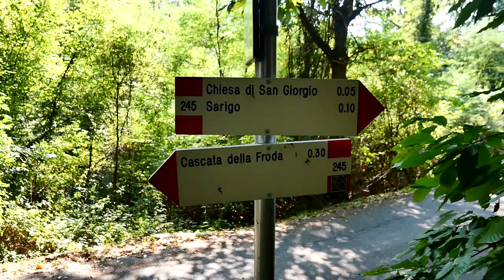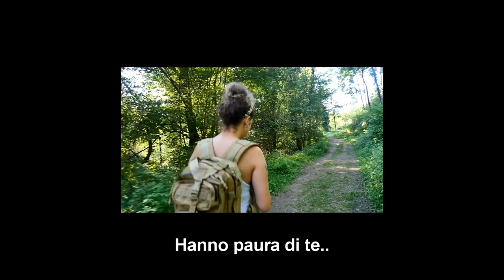VALTRAVAGLIA: i quasi 100 metri di salto a strapiombo del torrente Froda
Stagione 3 - 31° Episodio della rubrica "Lombardia Experience"

In Valtravaglia, nella provincia di Varese, ci sono diversi percorsi immersi nella natura che risalgono il torrente fino ad arrivare ad una cascata, sotto la quale refrigerarsi nelle calde giornate estive.
Uno di questi è il sentiero che porta alla Cascata della Froda, un salto d'acqua altissimo lungo il percorso del torrente Froda, raggiungibile a piedi dalla frazione Nasca o da Sant'Antonio.

I dispositivi utilizzati per la registrazione e le foto di questi video sono stati i seguenti:

- Custodia per reflex
- Custodia per obiettivi
- Batterie di ricambio
- Memoria SD Sandisk 8GB CL10 30MB/s
- Memoria SD sandisk 64GB CL10 80MB/s
- Microfono VideoMicro Rode
- Filtri 52mm Polaroid
- Filtro 58mm Tiffen SKY
- Filtro 67mm Hoya UV
- Zaino Lowe Pro Fastpack 250
- Treppiede Cullmann Nanomax

- OnePlus 3
- Cover per smartphone
- Custodia impermeabile per smartphone
- Supporto treppiede per smartphone Manfrotto PIXI-B
- Adattatore per smartphone Manfrotto MCLAMP
- Power bank 12.000 doppia USB Quick Charge
- Cavo USB type-C 20cm

- Nikon KeyMission 170 camera
- Alimentatore USB doppio 5v 2A + 2x Batterie di ricambio per Nikon KeyMission 170
- Memoria Micro SD Samsung EVO 64GB UHS-I U3
- Custodia impermeabile per LA QUALUNQUE COSA
- Supporto sportivo per action cam per pistola/canna da pesca/arco/freccia

- Drone Xiaomi FIMI X8 SE
- Memoria Micro SD Lexar 1800x
- Eliche di ricambio

- Fotocamera instantanea Fujifilm Instax Wide
- Pellicole istantanee 20x per Fujifilm Instax Wide
- Pellicole istantanee 100x per Fujifilm Instax Wide
- Custodia per Fujifilm Instax Wide